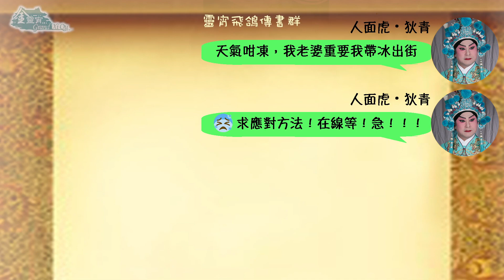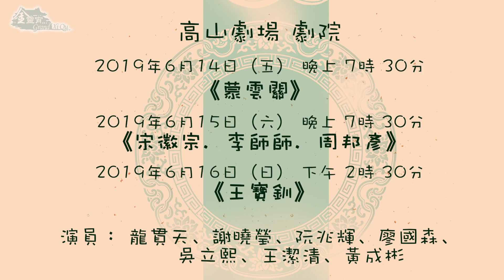【金靈宵】《蒙雲關》、《宋徽宗．李師師．周邦彥》、《王寶釧》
2019年3月27日（三）開售！！！

【金靈宵】
2019年6月14日（五）晚上 7時 30分 《蒙雲關》編劇：謝曉瑩
2019年6月15日（六）晚上 7時 30分《宋徽宗．李師師．周邦彥》  編劇：謝曉瑩
2019年6月16日（日）下午 2時 30分《王寶釧》
高山劇場 劇院
主演： 龍貫天、謝曉瑩、阮兆輝、廖國森、吳立熙、王潔清、黃成彬